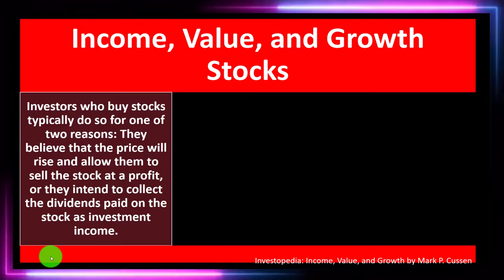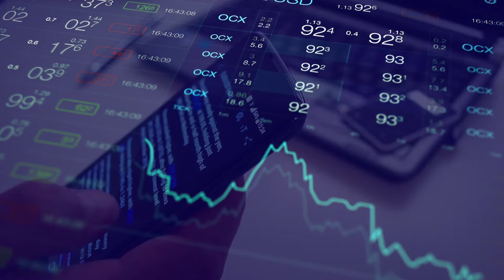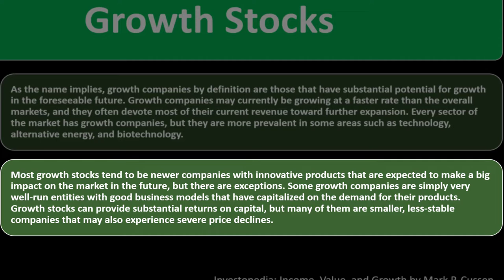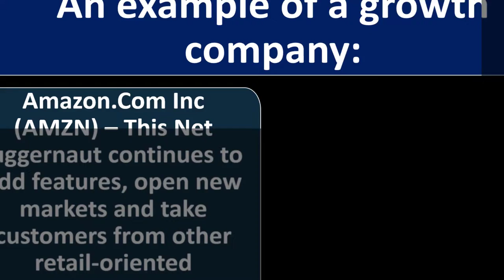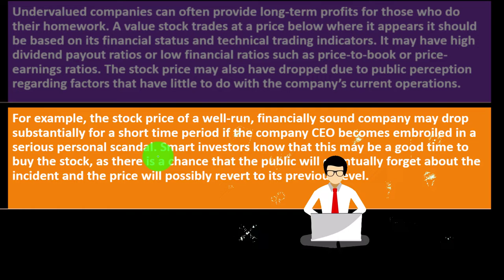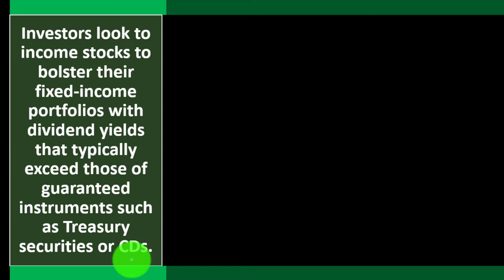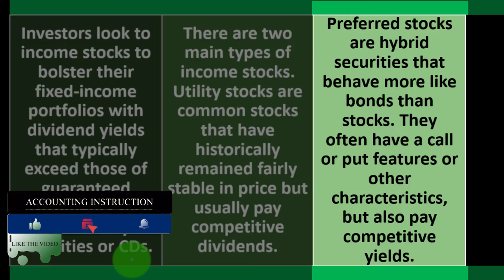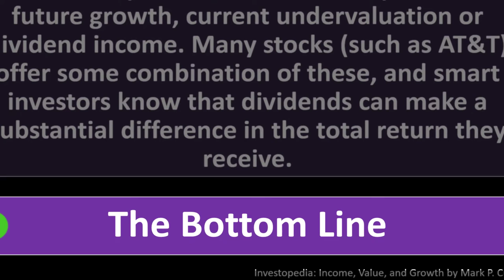Income, Value, and Growth Stocks 12100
Income, Value, and Growth Stocks
Personal Finance